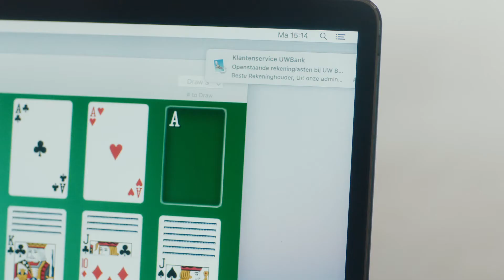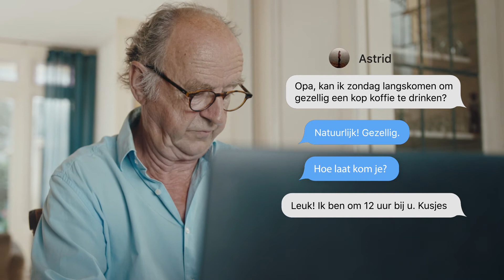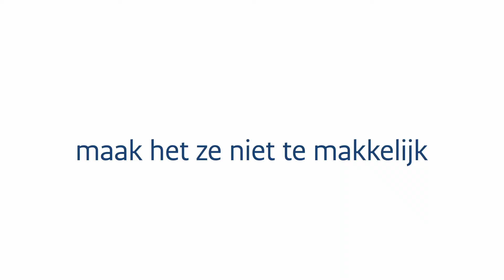Campagne senioren en veiligheid - Phishing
Phising (letterlijk vertaald 'hengelen') is een manier waarop internetcriminelen proberen toegang te krijgen tot jouw computer en persoonlijke gegevens. Klik daarom nooit zomaar op een link in bijvoorbeeld een e-mail of sms en download geen bijlagen.

Ben je toch slachtoffer geworden? Meld het onmiddellijk bij je bank en doe altijd aangifte bij de politie.

Kijk voor meer tips over veilig internetten op Veiliginternetten.nl. En voor meer informatie over veilig bankieren op Veiligbankieren.nl.